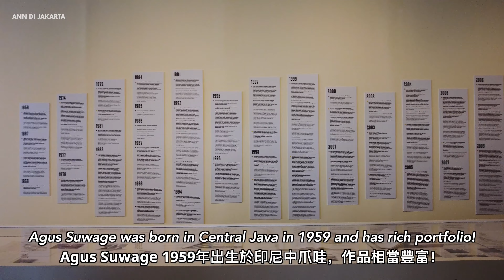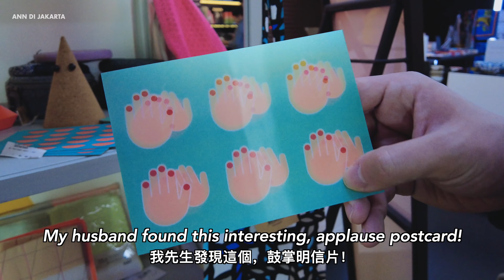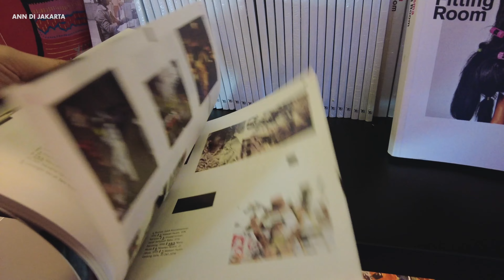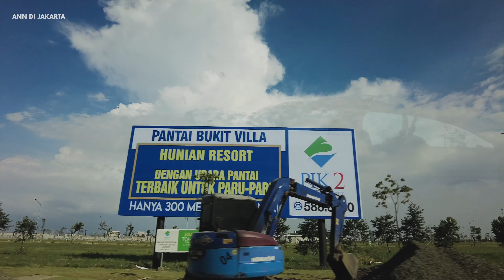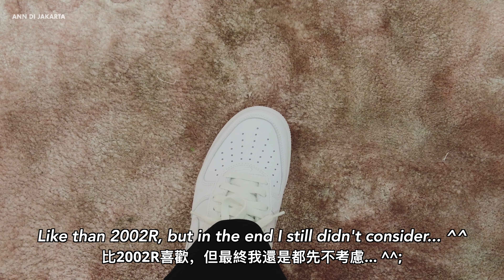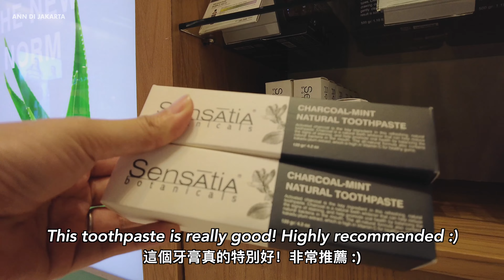Jakarta VLOG / Museum MACAN, TWA Mangrove, Skywalk Senayan Park, Malls, Foods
Jakarta weekend spots: Visiting Museum MACAN, TWA Mangrove, PIK2, Sunset Walk Skywalk Senayan Park, and 4 shopping malls in this Jakarta VLOG!

*𝗣𝗹𝗲𝗮𝘀𝗲 𝘁𝘂𝗿𝗻 𝗼𝗻 𝘁𝗵𝗲 𝗰𝗮𝗽𝘁𝗶𝗼𝗻 𝗶𝗻 𝘁𝗵𝗲 𝘃𝗶𝗱𝗲𝗼 𝘀𝗲𝘁𝘁𝗶𝗻𝗴!
Hi, I’m Ann! 👋🏻
Hope you’ll enjoy this week’s vlog✨:)

*ᴍᴏʀᴇ ᴘʜᴏᴛᴏs ᴀɴᴅ ɴᴇᴡs!

𝗧𝗶𝗺𝗲𝘀 𝗦𝘁𝗮𝗺𝗽
00:00 Intro
00:24 Museum MACAN
02:44 Walk TWA Mangrove Angke Kapuk
04:13 PIK 2 Pasir Putih Food Street
05:08 Plaza Indonesia
06:12 Grand Indonesia
07:59 Kota Kasablanka
08:46 Sunset Walk Skywalk Senayan Park, 1/15 Cafe
12:06 Lotte Shopping Avenue
13:35 Before Bedtime

𝗣𝗹𝗮𝗰𝗲
📍Museum MACAN (Modern and Contemporary Art in Nusantara)

𝗠𝘂𝘀𝗶𝗰
🎧Thematic

𝗖𝗮𝗺𝗲𝗿𝗮 Canon M6 Markii, Dji Pocket2, iPhone
𝗦𝗼𝗳𝘁𝘄𝗮𝗿𝗲 Final Cut Pro